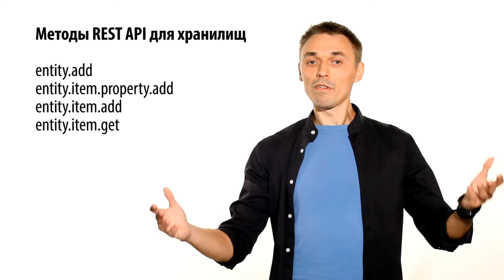2.Урок -REST API - Хранилища, видео 3/4